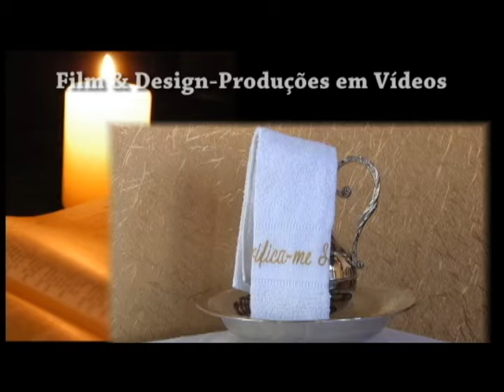1a Eucaristia Outubro 2012